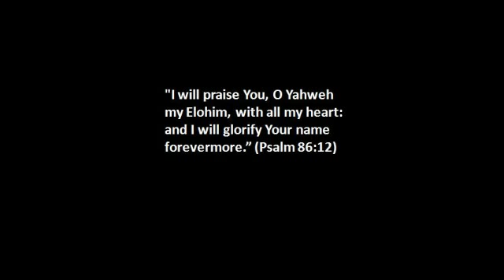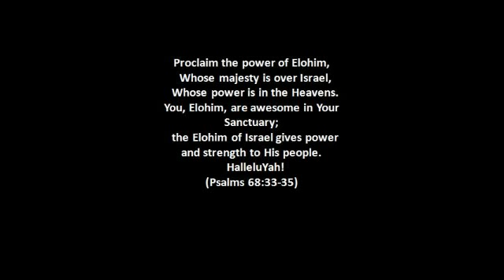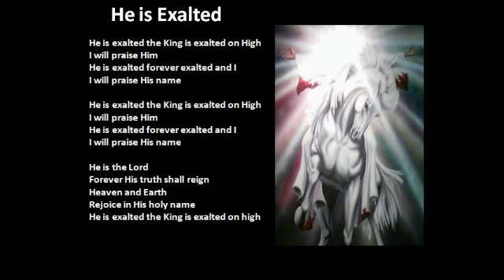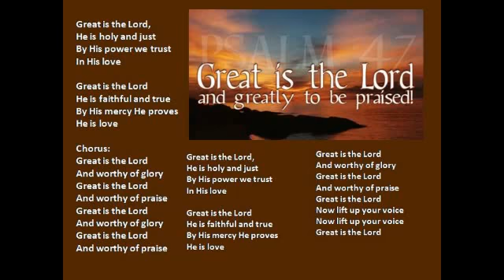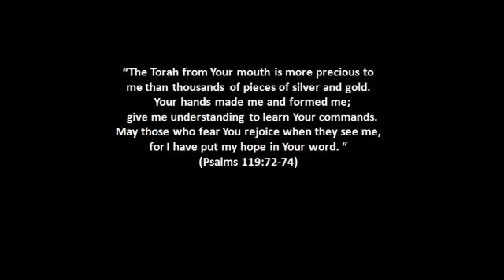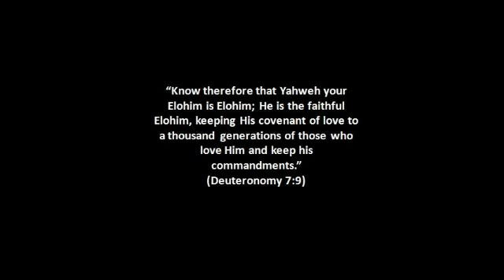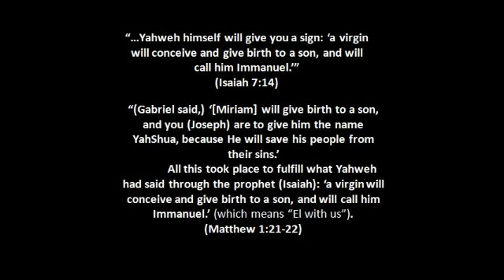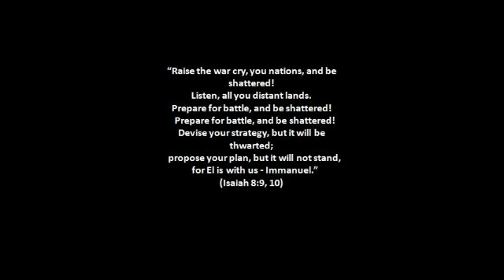Take Heed To Your Ministry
Ima Marlene exhorts the body about their ministries.